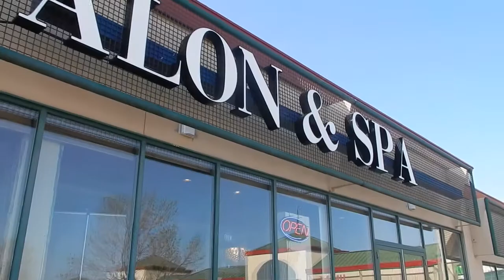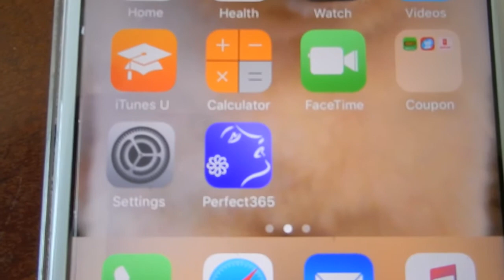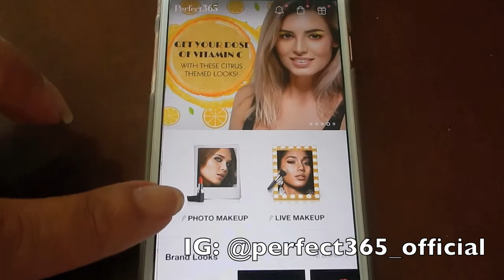My First Underarms Laser Hair Removal + Featured Artist | Pinay in Canada Vlog | ELLAsDaily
Today I got to try a laser hair removal treatment to get rid of my underarm hair. Thanks to VVA Salon. The treatment was painless and quick!

Also check out and download for free the app Perfect 365 as I am one of their featured artists there for the whole week.